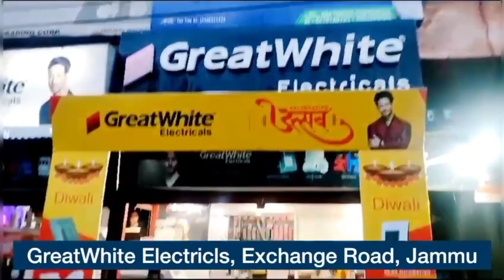LG Flagged-off Shri Mata Vaishno Devi Ji Pracheen Marg Pavitra Chhari Yatra